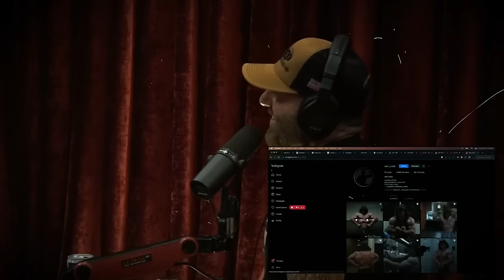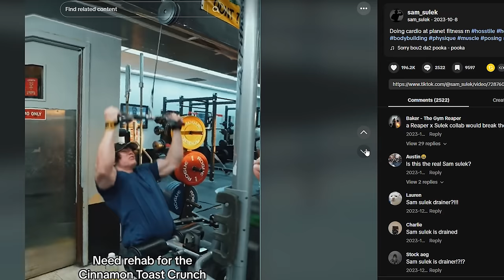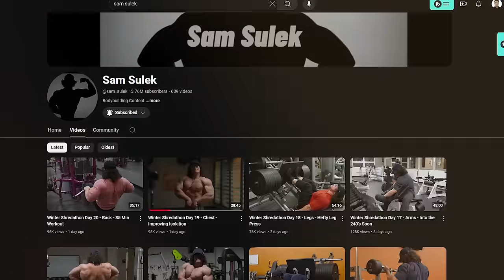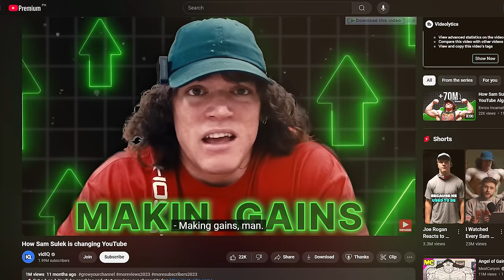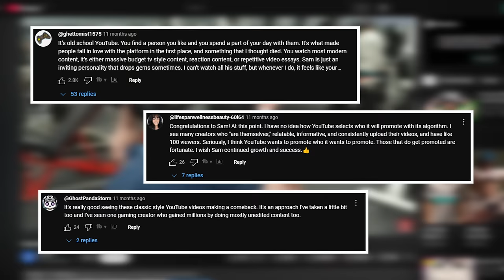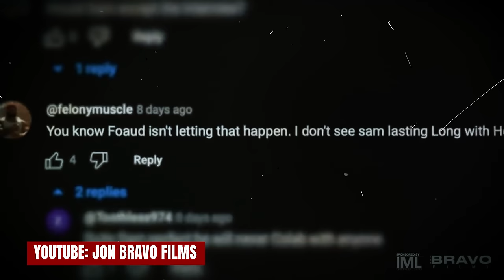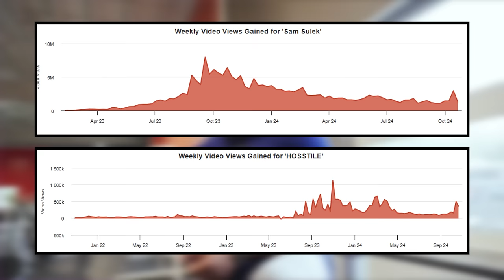This is the reason why Sam Sulek walks away to Hosstile...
Dive deep into the incredible story of Sam Sulek—a young fitness star whose authentic approach to content creation has captivated millions. Known for his no-frills personality, Sam's journey is more than just lifting weights or building muscle. At just 21, Sam has become a standout figure in the fitness industry, not just for his physique but also for his genuine and unique style, making viewers feel as if they’re hanging out with a friend rather than watching a “fitness influencer.” Sam has managed to pull in millions of views on videos that often run well over half an hour, proving that real connection is powerful. But recent shifts in his career have shown that the road to fame can be a rough one, especially when industry politics get involved.

For those who’ve followed Sam, you’ll remember the buzz surrounding his contract with Hosstile, a supplement company run by former IFBB pro Fouad Abiad. This partnership, which seemed like a great move, has now raised some eyebrows. Why? As part of the deal, Sam faced limitations, like restrictions on collaborations with other influencers and even podcast appearances, which kept him out of the broader conversation in the fitness community. For a rising star who was already a powerhouse on YouTube, the contract didn’t just seem unusual—it seemed confining.

Sam’s raw, unfiltered style has always been about connecting with people on a real level. His channel doesn’t rely on flashy edits or clickbait titles. Instead, his videos are full of laid-back content that feels like you’re chilling with a friend. But Fouad’s strict control over his public appearances and collaborations seemed to put a damper on Sam’s reach, leaving many fans wondering if he would’ve achieved even more without these restrictions. And as we dive into his story, we uncover that this isn’t the first time a contract with Hosstile has had a negative impact. Former Hosstile athletes like Nick Walker, Brett Wilkin, and Justin Shier have also hinted at restrictive policies and creative control that’s made their careers challenging. So, is it a trend, or is something deeper at play?

And then there are the fans, some of whom have shared stories of feeling misled or even cheated at events. For example, during a recent meet-and-greet, fans reportedly paid extra to meet Sam, only to be disappointed when things didn’t go as planned. To make matters more concerning, Hosstile’s gains in terms of visibility and reach since signing Sam stand in stark contrast to his. While Hosstile’s views and engagement skyrocketed, Sam’s numbers started to slow, leading many to question the real benefits of the contract for him. Was Sam’s reach intentionally limited to prevent him from growing independently? Or was Fouad’s contract with Sam more about boosting Hosstile than Sam himself?

Sam’s story also opens up a broader conversation about the way rising stars are treated by the fitness industry. There are companies like YoungLA, which, in contrast, are known for supporting a large roster of athletes and encouraging collaboration. With a more collaborative culture, YoungLA has risen rapidly, showing that athletes thrive when they’re allowed to maintain autonomy and share their voice freely. Hosstile, however, operates differently, leaving many fans speculating about whether their strict contracts are really a means to support athletes or just a way to maximize control over them.

Even after his contract with Hosstile ended, Sam remains a beloved figure in the fitness community. His audience admires his commitment to authenticity, and they continue to tune in, eager for his unfiltered takes and laid-back personality. But what happens next for Sam? Will he continue to rise as an independent powerhouse, free from restrictive contracts, or will he sign on with another brand? And as we uncover more about the way Hosstile operates, will other athletes think twice before joining Fouad’s roster?

Timestamp:
0:00 Intro
0:31 Who is Sam Sulek?
2:18 Youtube Algorithm Loves Sam
4:30 The Dreaded Hosstile Contract
6:16 The Problem with the Hosstile Contract
12:12 Fouad Abiad Scamming Sam Sulek Fans
15:57 Sam Sulek is being greatly underpaid by Hosstile
20:28 Modern Aminos